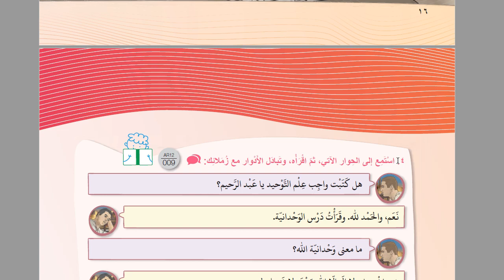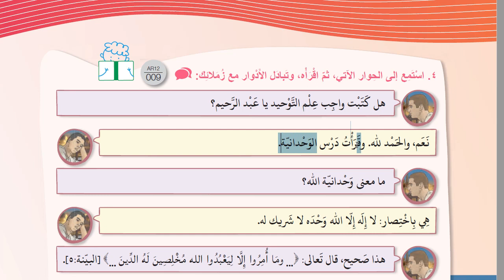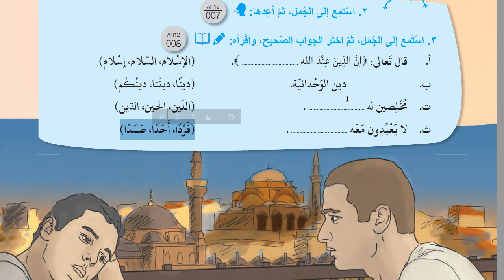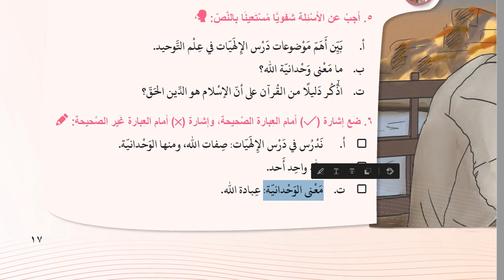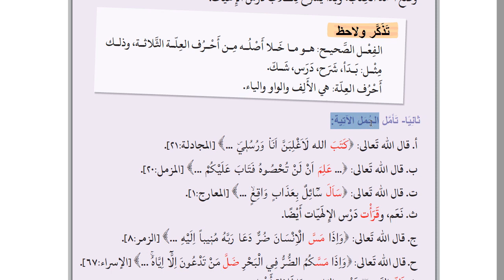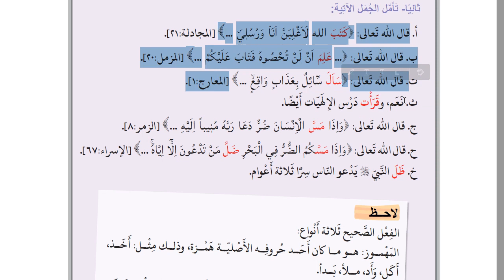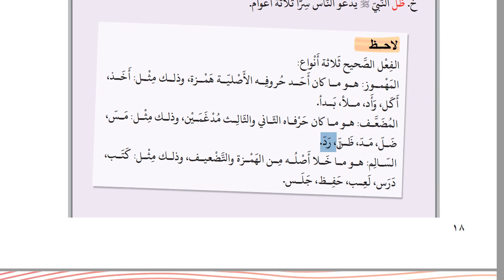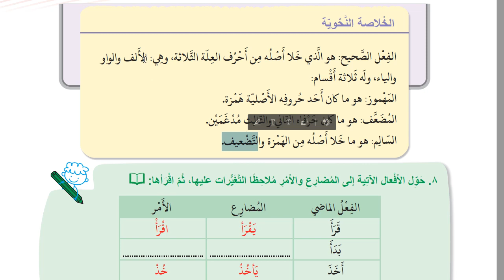İHL AR-12 | 2021 | ÜNİTE 1 | DERS 7 | Sayfa 17-19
Özel ders ve youtube videoları hakkında bilgi almak için bize buradan hızlıca ulaşabilirsin. (Telegram kanal linki)